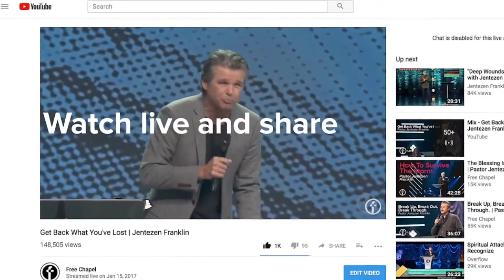Healing for Toxic Self Pity | Dr. Mark Rutland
Welcome to our services - from Free Chapel in Gainesville, Georgia. Visit one of our 7 other campuses across Georgia, South Carolina and California - for more information and click "Choose A Campus".

Join us live every Sunday at 9 & 11AM and Wednesday at 7PM EST.